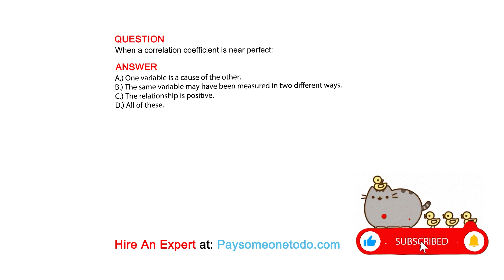When a correlation coefficient is near perfect:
QUESTION

ANSWER
A.) One variable is a cause of the other.
B.) The same variable may have been measured in two different ways.
C.) The relationship is positive.